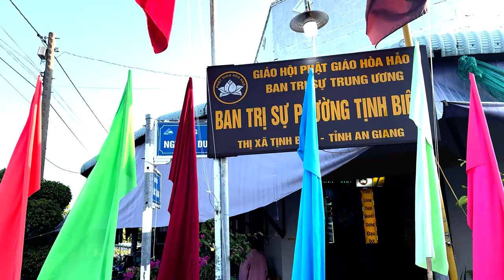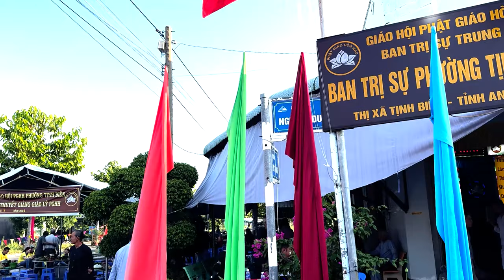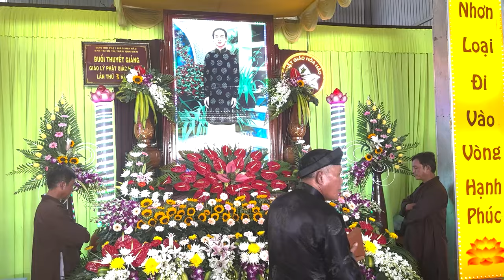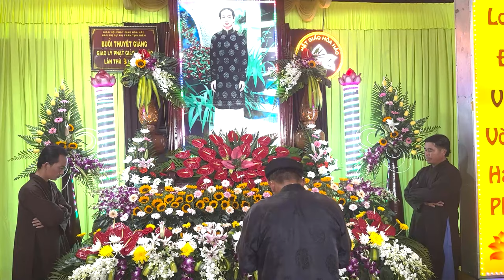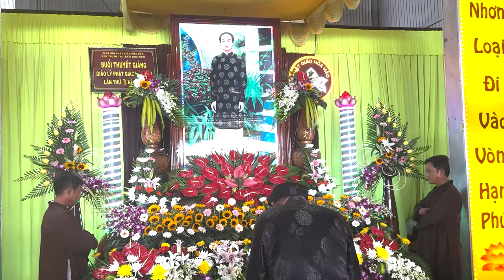PGHH 2024 ,BAN TRI SỰ PHƯỜNG,TỊNH BIÊN ,TP,CHÂU ĐỐC ,TỈNH AN GIANG